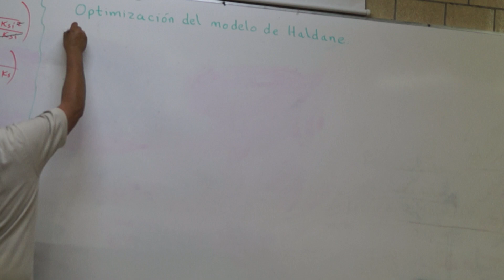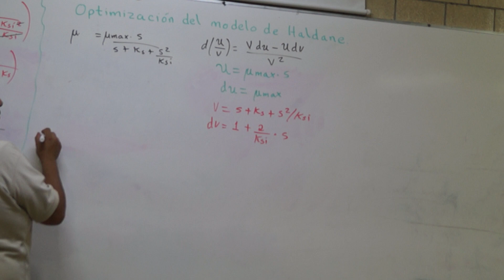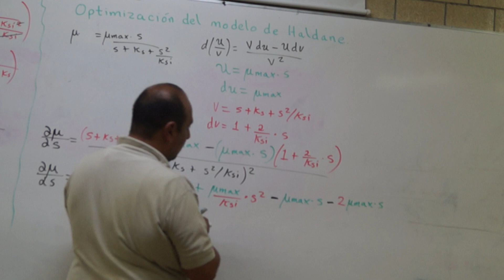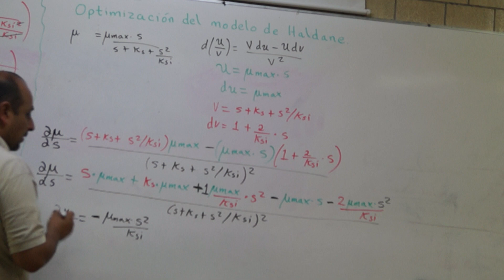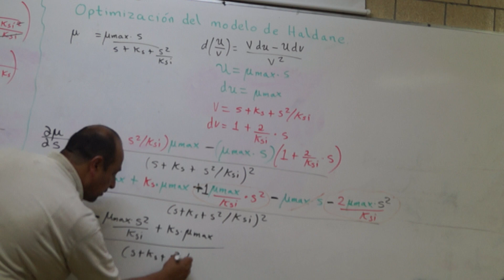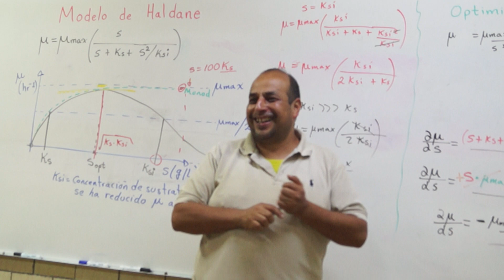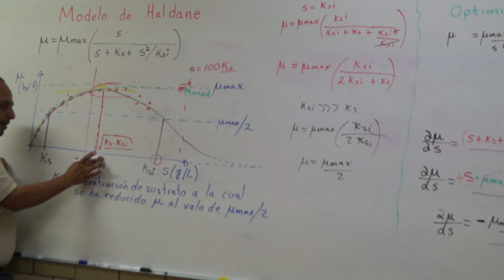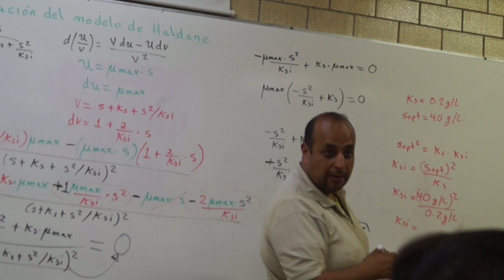Modelo de Haldane 2. Optimización del modelo